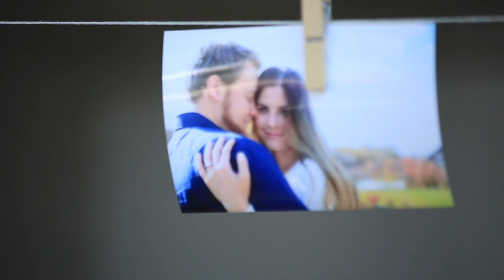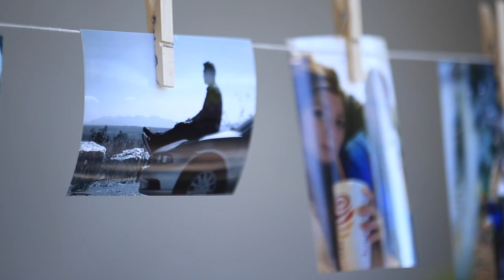Cade and Jensyn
Cade & Jensyn | Lomond View Nursery